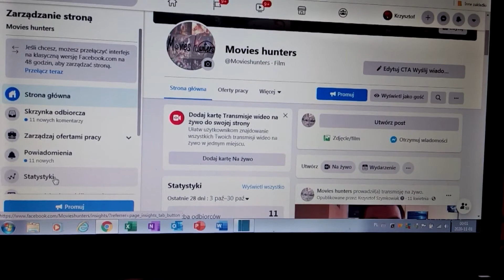IKONY KINA - asy przestworzy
Z reguły można ich nazwać "Asy przestworzy", bowiem umiejętne połączenie pilota z maszyną, owocuje sukcesem na różnie rozpatrywanej płaszczyźnie: zawodowej, wojennej. Wybrane przykłady filmowe pomogą zgłębić wyżej rozpatrywane pojęcie.

W materiale wykorzystano:
0:21 - 0:38 / Midway, Reż. Roland Emmerich
0:38 - 1:23 / 303. Bitwa o Anglię, Reż. David Blair
1:23 - 2:04 / Dunkierka, Reż. Christopher Nolan
2:04 - 2:36 / Aviator, Reż. Martin Scorsese
2:36 - 3:00 / Top Gun, Reż. Joseph Kosinski
3:00 - 3:25 / Samoloty, Reż. Klay Hall